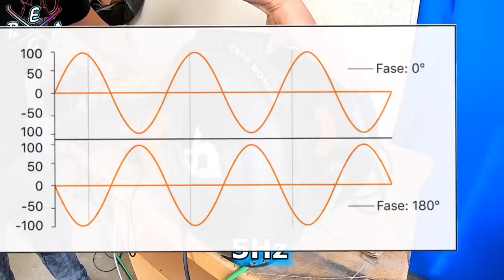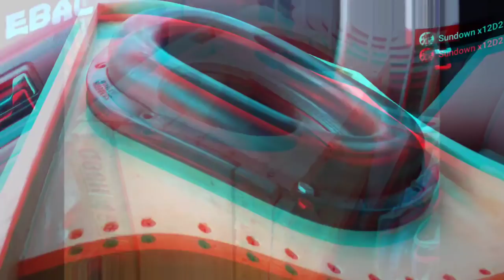Importa Mucho el Cajón para Nuestros Subwoofers? Y Porque? | EBAC